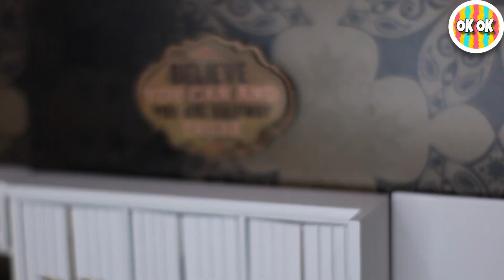TINY FOOD | FLAVOURED POPCORN 3 DELICIOUS WAY🍿 || OK OK MINIATURE COOKING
3 way of popcorn 🍿 மூன்று வகையான பாப்கான் 🍿 तीन प्रकार के पॉपकॉर्न

popcorn is a favorite. It's a healthy wholesome serving of whole grains that's a lot of fun to eat!